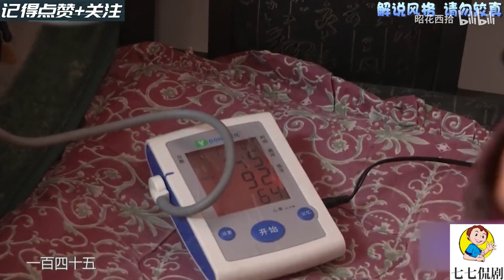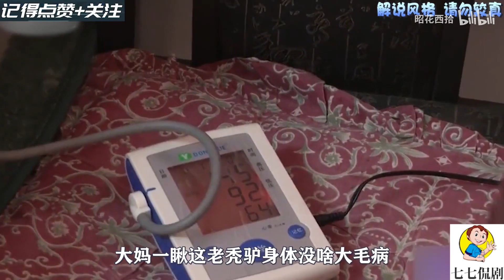中老年相親-喪偶大媽命比苦膽還苦！帶喪偶閨女拖著重病外孫，直言把相親老頭當提款機